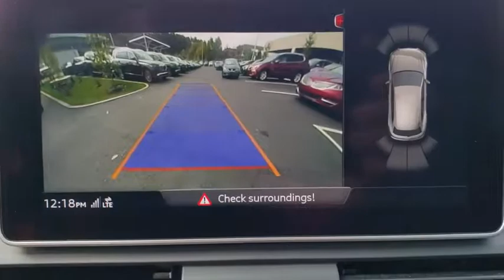2018 Audi Q5 Fletcher, Hendersonville, Waynesville, Marion, Asheville, FL D7368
Florett Silver Metallic Used 2018 Audi Q5 available in Asheville, Florida at BMW of Asheville. Servicing the Fletcher, Hendersonville, Waynesville, Marion, FL area.
2018 Audi Q5 Premium Plus - Stock#: D7368 - VIN#: WA1BNAFY2J2037368

: GREAT MILES 11,885! EPA 27 MPG Hwy/23 MPG City! Sunroof, Heated Leather Seats, All Wheel Drive, Power Liftgate, Alloy Wheels, Turbo Charged, Panoramic Roof. WHY BUY FROM US: At our new and used car dealership in North Carolina, you will find a staff that is committed to providing you with excellent customer service and a friendly atmosphere. Whether you need car parts, affordable auto service, or vehicle financing, we're the right dealership to help you achieve your needs. VEHICLE REVIEWS: Edmunds.com explains The Q5 has a great balance of performance and drivability. Its seven-speed, dual-clutch automatic shifts quick and smoothly, and it feels well-tuned for the engine. And because of its relative compact size, it's easy to squeeze into small parking spots.. Fuel economy calculations based on original manufacturer data for trim engine configuration.